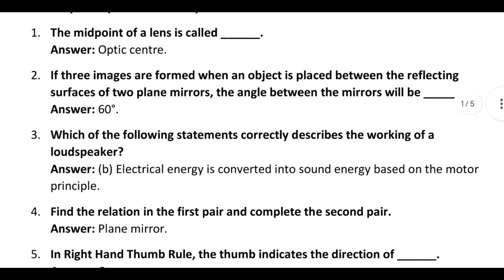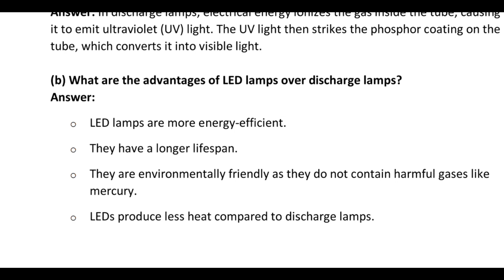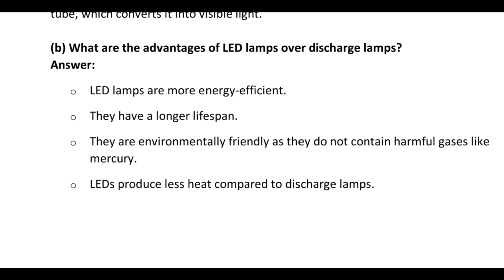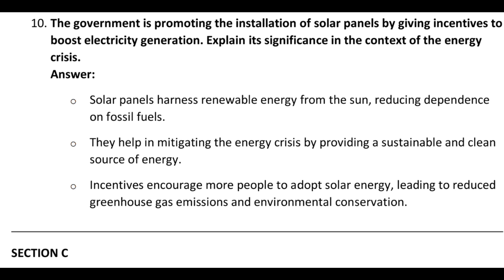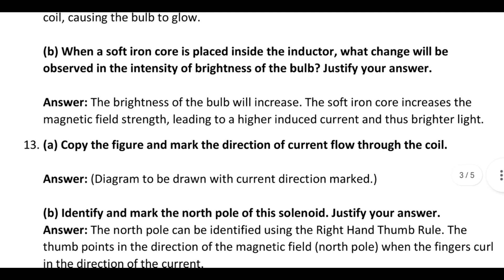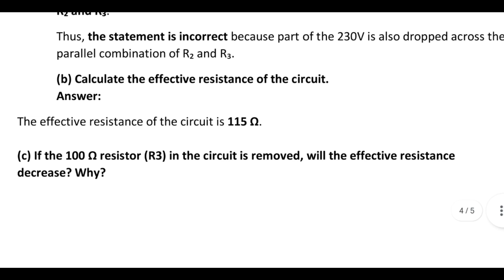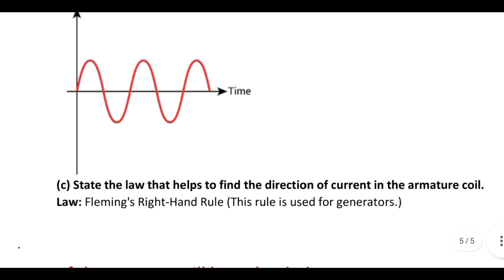SSLC Physics Answer Keys 2025